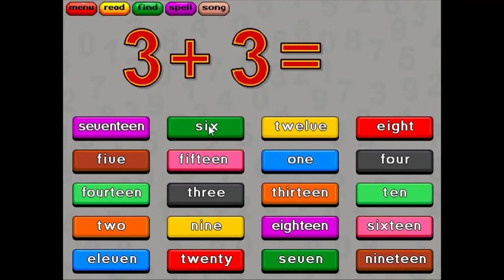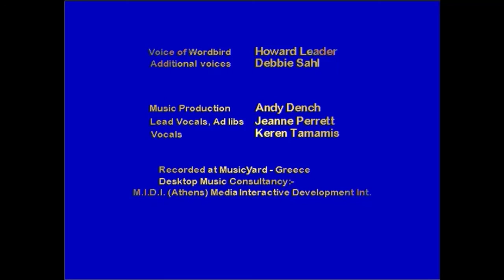Playing the Word Bird Game: Learn Numbers in English